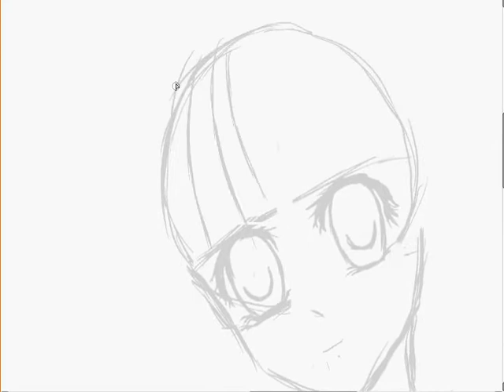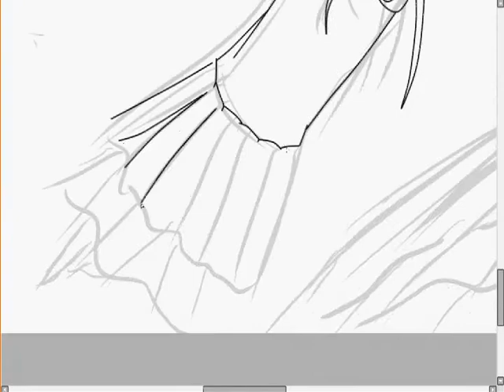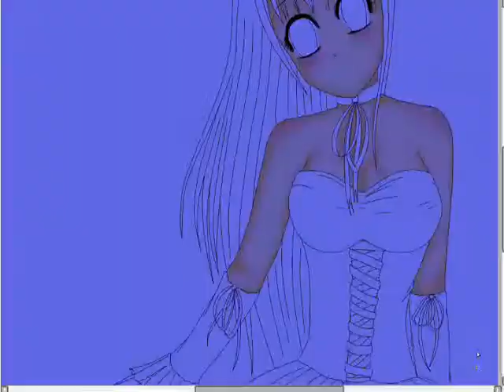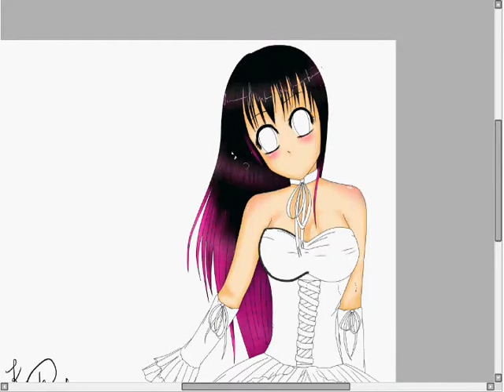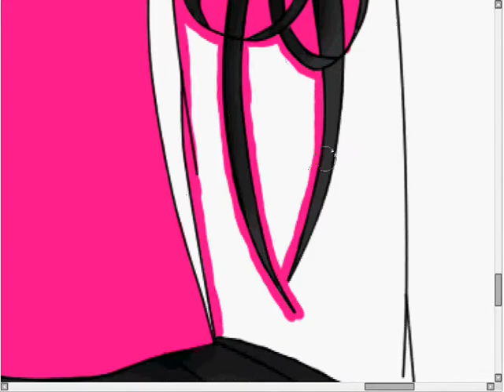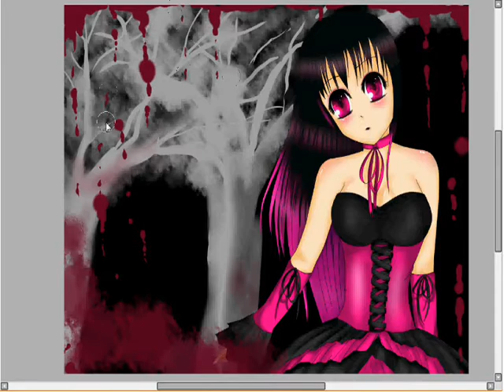Speed Paint [Request by Evilmasterofmoon]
I know this took me forever to get done, and it has been a while since i last uploaded a new video, and I do apologize, but here it is!

Song: Haunted by Evanescence (Instrumental)